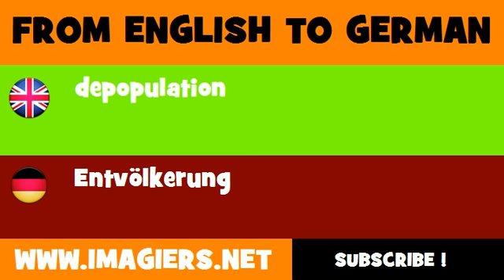DEUTSCH ENGLISCH = Entvölkerung